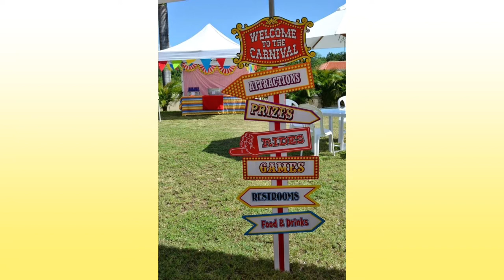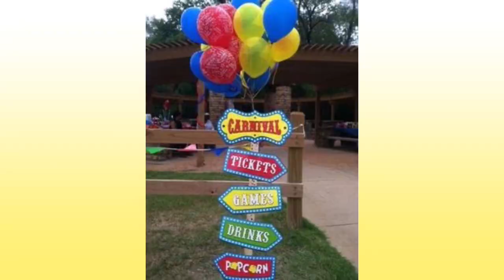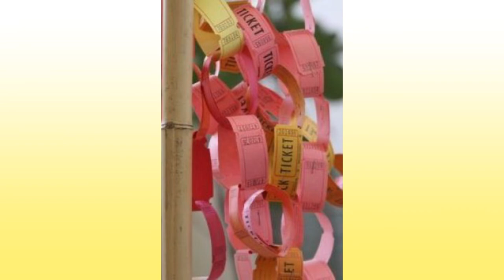Carnival Party Inspiration and Ideas/ DIY Decor, Treats, and Much More!!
Welcome to Everything Luxury! We’re here to help you create Party/Event decor, treats and more!!!

Carnival ideas
Carnival party
Circus party ideas
Circus party
Party
Kid Party Ideas
Decor
Birthday
Birthday Party Decorations
Diy carnival Decor
Girls Birthday
Boys Birthday Party
DIY
DIY party
DIY decor
DIY carnival
DIY party themes
 Party themes
Party themes for girls
Party themes for boys
DIY carnival party
Birthday party ideas for girls
Birthday party ideas for boys

Dollar tree crafts
Dollar tree decorations